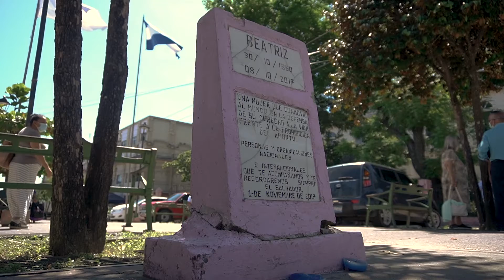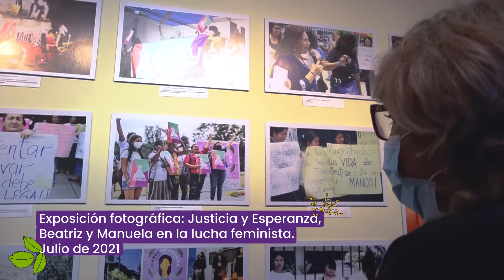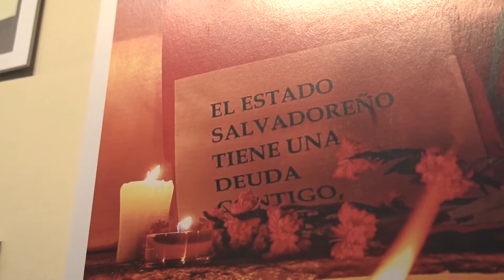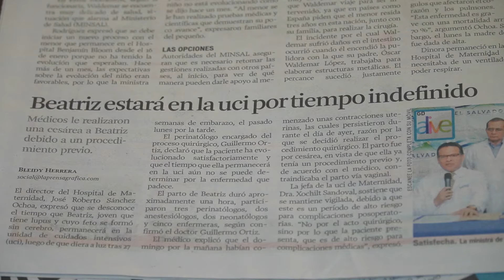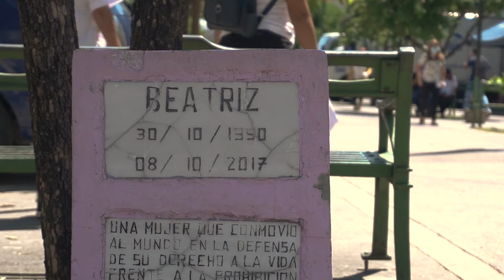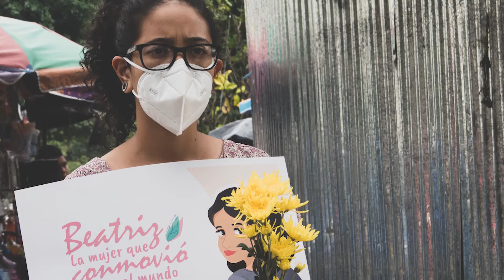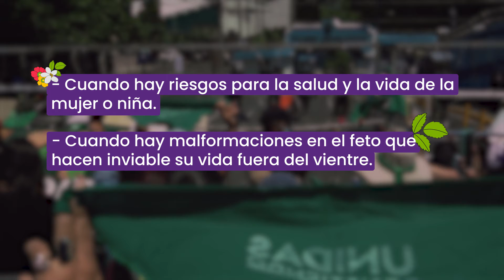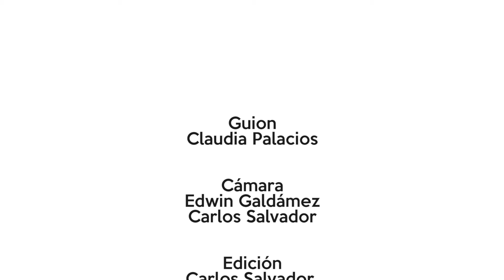BEATRIZ, UN LEGADO DE LUCHA POR LA VIDA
Beatriz fue una joven que, en abril de 2013, se enfrentó al Estado salvadoreño y luchó por conseguir una interrupción segura de un embarazo que ponía en riesgo su vida.

Su historia marcó un precedente histórico en la lucha por alcanzar el acceso, respeto y defensa de los derechos sexuales y reproductivos de las mujeres en El Salvador. Por ello, este reportaje busca honrar su memoria y recordarla como una mujer que conmovió al mundo al defender su derecho a la vida.